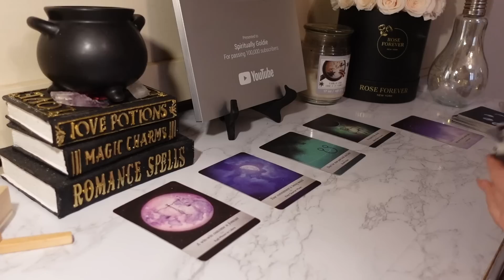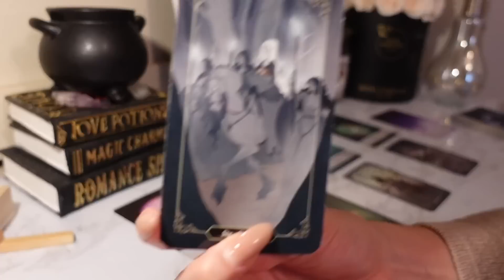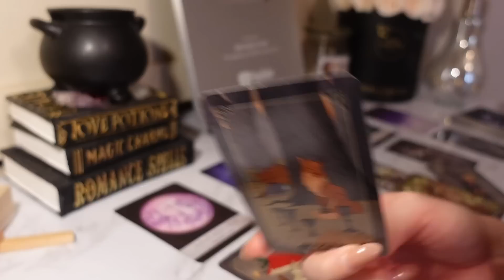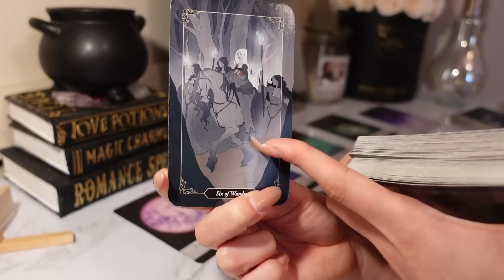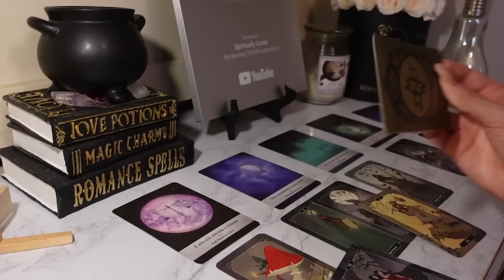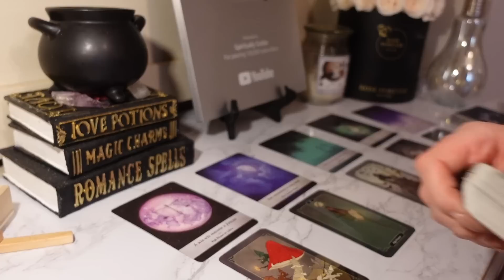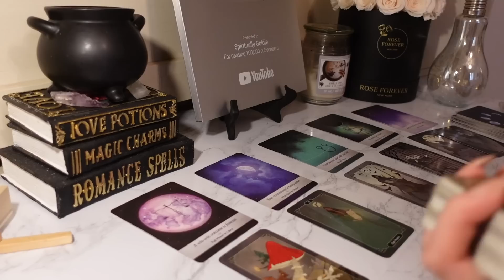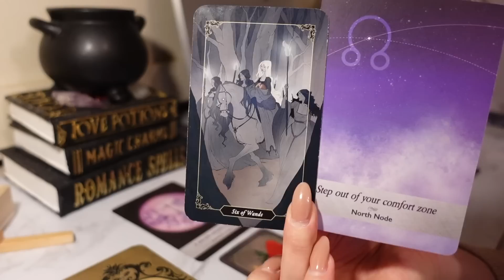♑️Capricorn, Public SUCCESS & NEW Love You’re On A Roll!! 🥲💞 April 2023